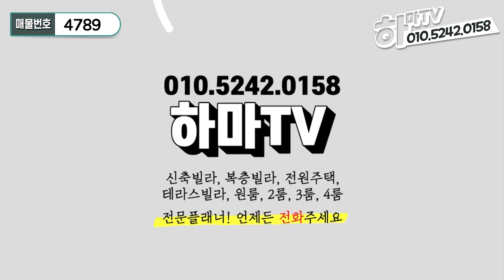[파주신축빌라]★실입2천★40평형 대궐같은 파주고급빌라! 이런 집에 살면 행운이 뒤따른다~/4789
하마TV 꼼장어예요^^
오늘 제가 소개해드릴 현장은
파주 상지석동의 6개동 대단지 신축 빌라예요.
오픈하자마자 3세대가 계약된 현장.
37평 4룸에 최저실입주금 ^^
대출 잘 나오는 집.^^

소재지: 파주 상지석동
단지구성 : 6개동 48세대
평형 : 실평수 37평
대중교통: 경의중앙선 운정역 마을버스 6분
고속도로: 자유로, 제2자유로 인근, 설문IC 톨게이트 진입 자차 3분
학군: 초, 중, 고 2km 인근
세대 구성 : 방 4개, 화장실 2개, 다용도실1개
분양가 :  유선문의해주세요
실입주금 : 2천만원
세대옵션:  시스템에어컨,광파오븐,식세기, 비스포크 냉장/냉동/김치냉장고, 드레스룸, 화장대
주차: 세대 당 1대
특장점 : 2천만원으로 37평 4룸 마련하시죠^^

집 보러 오실 분들 미리 연락주세요 ㅍ